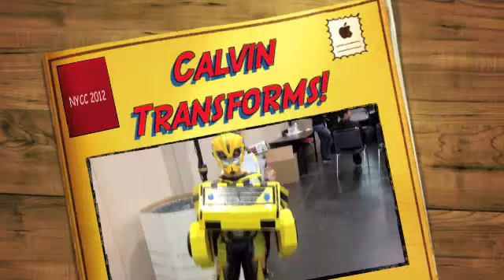Calvin The Transformer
At the 2012 NYCC in the Jacob Javitz Center I ran into Calvin who, with his dad, Kevin, made a BumbleBee costume that ACTUALLY transformed! I had to record him in action to share it with the world!!

This video was taken and edited by Nicole Rivera from Rivera Runs Through It